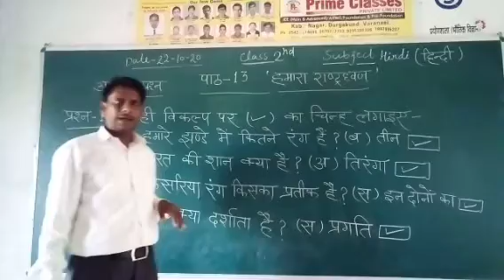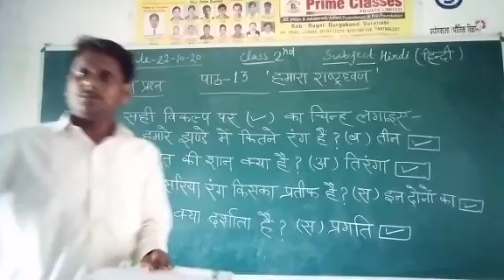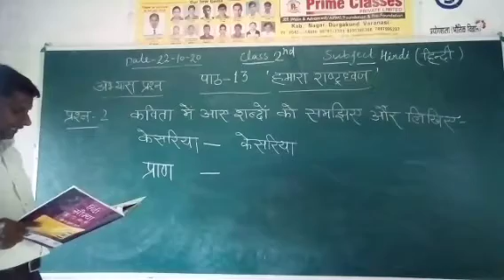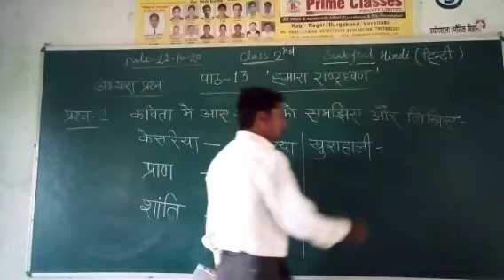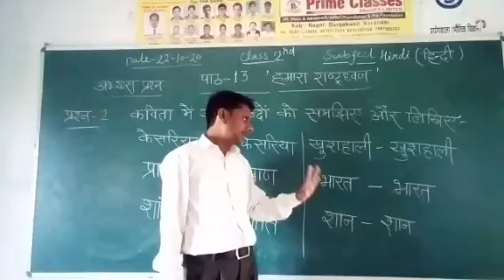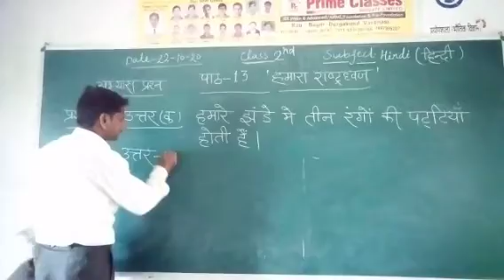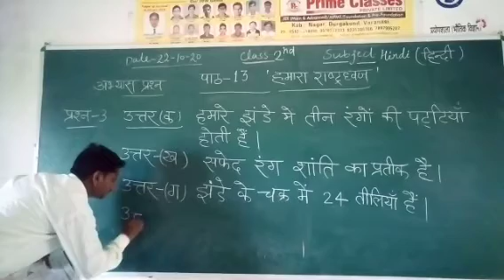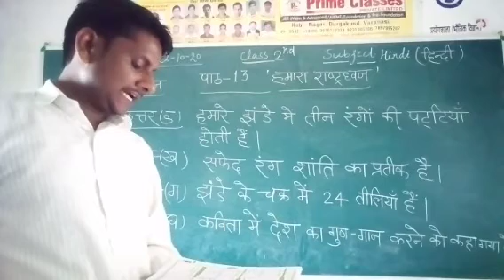Class 2 Hindi October 22